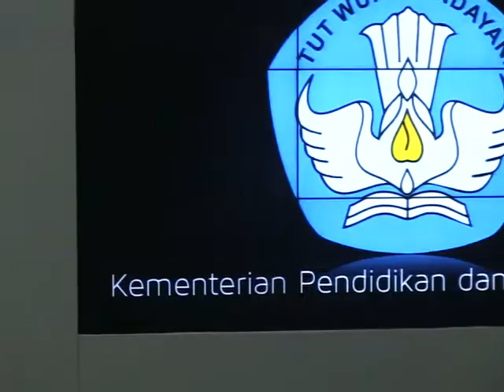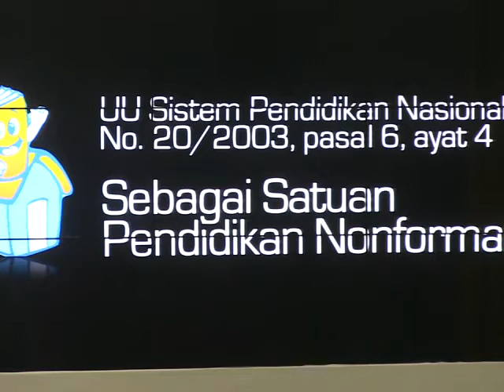Penghargaan L`Oreal untuk Ibu Negara Ani Yudhoyono (12 November 2013)_Part.3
For Women In Science Week 2013: Sebuah Perayaan Bagi Perempuan dan Sains
Posted by humas-ui on 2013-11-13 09:50:49

Untuk merayakan satu dekade pemberdayaan perempuan dalam bidang sains di Indonesia, sekaligus memperingati World Science Day for Peace and Development (WSDPD) yang diperingati setiap tanggal 10 November, L'Oreal bersama dengan UI menggelar rangkaian acara "L'Oreal for Women in Science (FWIS) Week" dengan tema "Satu Dasawarsa Pemberdayaan Perempuan Dalam Sains. Rangkaian acara ini sendiri akan digelar selama 3 hari di area UI Depok dari tanggal 12-14 November 2013 .

Rangkaian acara ini merupakan program untuk mempromosikan sains sebagai sebuah karir bagi para wanita. Melalui program ini, para wanita yang telah berkontribusi besar di bidang sains dan bermanfaat bagi masyarakat mendapatkan penghargaan dan juga hibah untuk mendukung berbagai proyek penelitian mereka. Acara pembukaan L'Oreal-UNESCO FWIS Week ini, dimeriahkan dengan penganugerahan kehormatan 'Pemberdayaan Perempuan dalam Pendidikan' kepada Ibu Negara RI Ani Yudhoyono. Selain itu acara ini juga memberikan penghargaan kepada 30 perempuan peneliti muda Indonesia atas sumbangsih penelitian mereka bagi dunia pengetahuan di Indonesia.

Rangkaian acara ini dimulai dengan kegiatan "Sciencepiration Seminar" pada hari pertama yang mengundang Jill Farrant sebagai salah satu penerima penghargaan L'Oreal for Women In Science Laureate tahun lalu untuk mempresentasikan hasil penelitiannya yaitu "Resuraction Plants", yaitu sebuah penelitian tentang keajaiban tanaman-tanaman di Afrika yang dapat bertahan dalam keadaan kering dan mati suri dalam waktu yang lama, dan bisa dihidupkan kembali seketika hanya dengan menyiramkan air. Di hari kedua, terdapat peluncuran buku inspiratif yang ditulis oleh penulis perempuan Difabel, Angkie Yudhistia. Dalam buku ini dituliskan kisah inspiratif para peneliti perempuan penerima penghargaan L'Oreal-UNESCO FWIS terutama mengenai berbagai pemikiran dan penelitian mereka. Di hari ketiga, sebagai acara puncak akan ada penyerahan penghargaan "International Fellowship For Women in Science" bagi 4 orang peneliti perempuan yang dianggap paling unik dan menginspirasi dunia sains Indonesia.

Head of Communications L'Oreal Indonesia Melanie Masriel dalam konferensi pers yang digelar menuturkan bahwa melalui pemberian penghargaan serta kegiatan ini, L'Oreal berharap dapat memperluas wawasan mahasiswa serta masyarakat umum tentang sains dan perempuan. "Ini alasan mengapa acara ini terbuka bagi mahasiswa dan masyarakat. Kami berharap kegiatan seperti ini akan memberikan inspirasi yang dibutuhkan kaum perempuan muda Indonesia, untuk mengejar karir di bidang sains," kata Melanie. Selain itu ternyata, perkembangan ilmu pengetahuan di Indonesia juga sangat mengagumkan " Sejauh ini, diantara semua negara peserta Asia Pasifik, Indonesia merupakan negara dengan jumlah penerima fellowship international yang tertinggi sampai saat ini," tutur Presiden Direktur L'Oreal Indonesia Vismay Sharma dalam konferensi pers.

Selain dihadiri oleh Ibu Negara RI, Ani Yudhoyono, acara ini juga dihadiri oleh Prof. dr. Muhammad Anis sebagai Pejabat Rektor UI, Deputy Director UNESCO Regional Scinece Bureau untuk Asia Pasifik Dr. Shahbaz Khan, serta Ketua Harian Komisi Nasional Indonesia untuk UNESCO Arief Rachman. Dalam sambutannya Arief Rachman sendiri mengatakan bahwa perempuan dan kaum muda merupakan aset terbesar Indonesia. "Kami berharap komitmen L'Oreal yang berkesinambungan untuk memajukan sains dan perempuan di Indonesia, akan menginspirasi sektor swasta lainnya untuk memainkan peran dalam mempromoskan sains di Indonesia, sehingga sains dapat menjadi sebuah profesi yang seksi bagi para pemuda pemudi di negara kita" tuturnya. (WND)